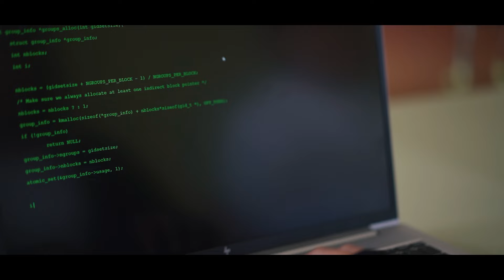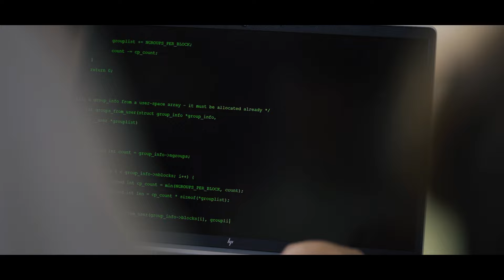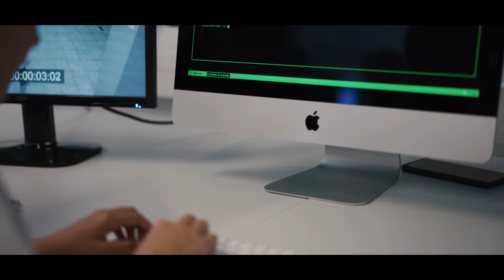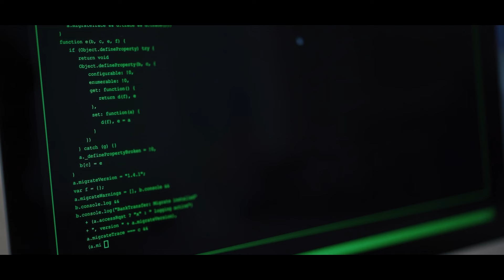El Ascensor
CEIP Capellanía del Yágabo
Primaria - Infantil

SINOPSIS: Javier y Noa estudian en la misma escuela, pero provienen de mundos muy diferentes. Noa estudia en la planta alta, a la cual solo los privilegiados tienen acceso, y donde reciben una educación de calidad y con todos los medios a su disposición. Javier estudia en la planta baja, en aulas masificadas, con profesores sin medios superados por la situación y recibiendo la educación más básica. Pero un día, Javier y Noa se encontrarán, y será entonces cuando las cosas comiencen a cambiar.